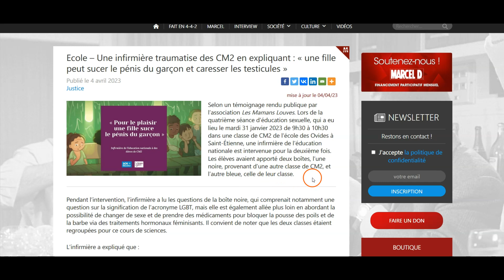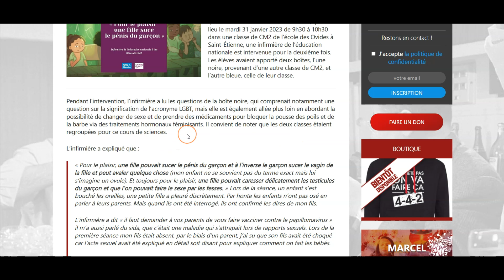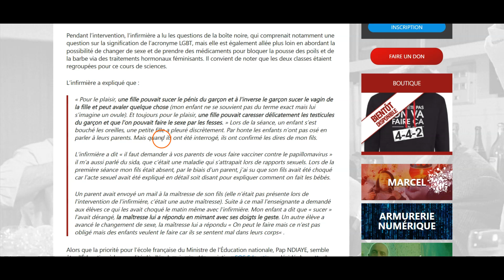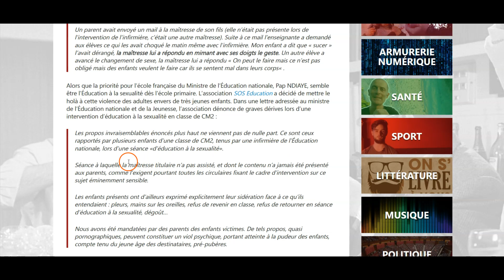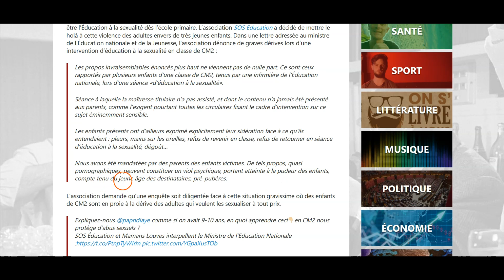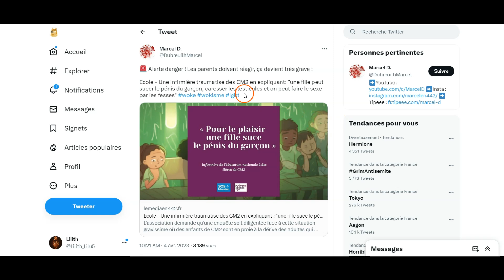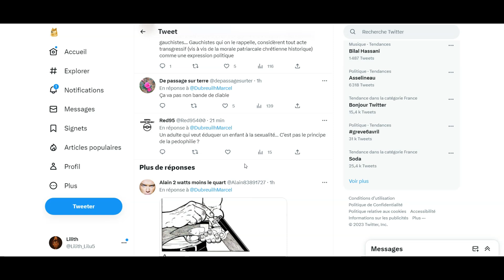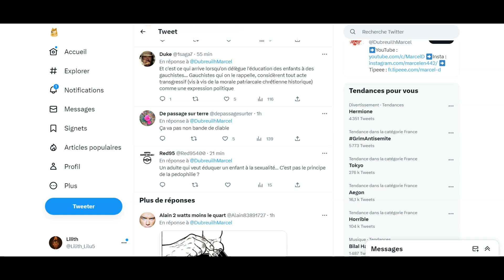Une infirmière traumatise des CM2 en cours d'éducation textuelle